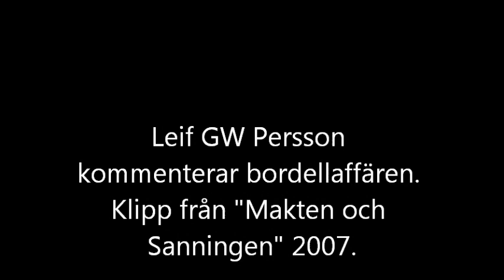Leif G W Persson om Bordellaffären.wmv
Från" Makten och Sanningen" 2007. Notera planerna på att ta bort bl.a. lovlighetsgränserna.